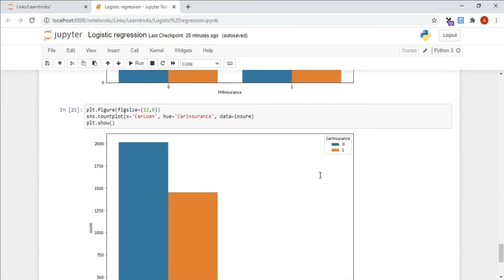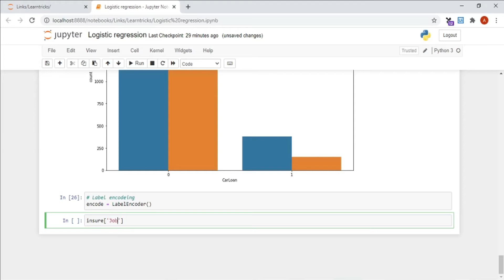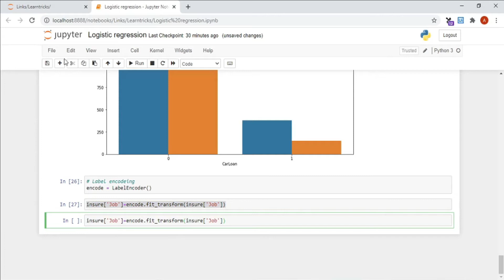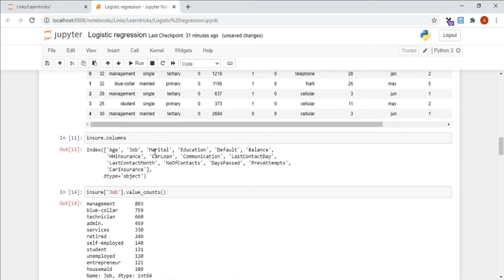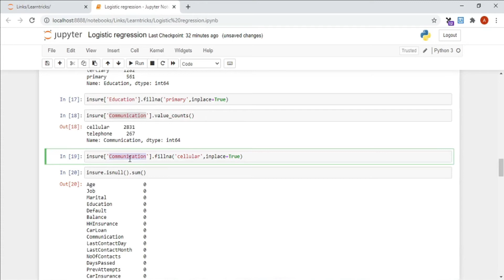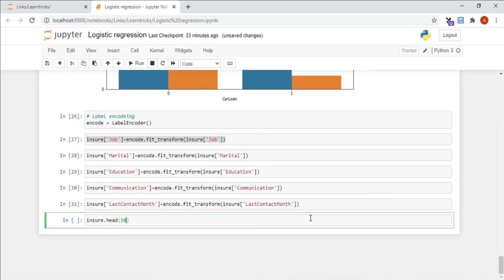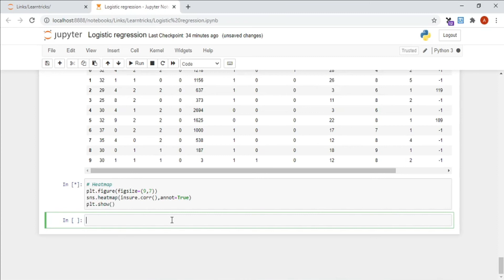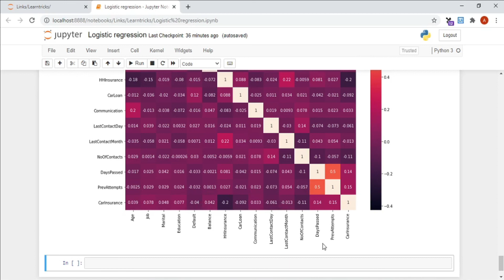How To Do The Pre-Processing For Logistic Regression | Logistic Regression Part4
In this video , we Are going to learn about How To Do The Pre-Processing For Logistic Regression, Data Cleaning Magic,Scaling & Transforming,Understand their role and create them effortlessly and many more.
No more confusion, just clear, actionable steps to take your Logistic Regression skills to the next level!

Click now and watch!

How To install video are